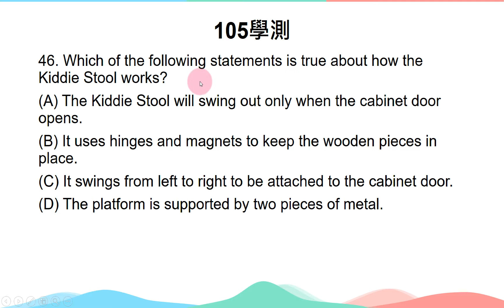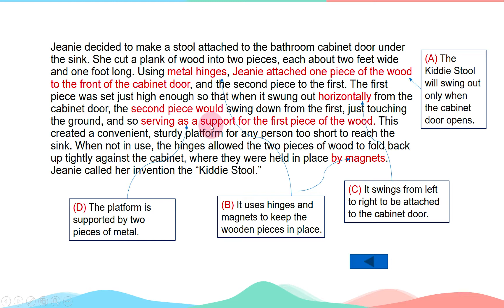105學測英文閱讀45 48：第46題詳解